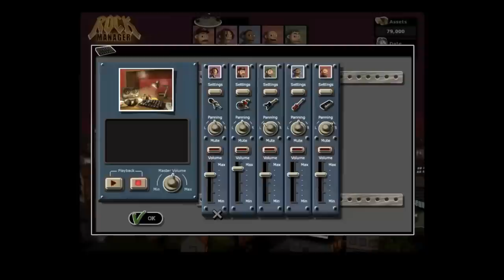Rock Manager - Mission 1: First Steps - Walkthrough Gameplay PC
"Form a band, Release a record and get on the Top 10"

* Put a band together
* Get a Song License
* Record a Demo
* Sign a Record Contract
* Make the Top 10

A very simple and Straight forward mission! This mission just introduces you to the
basics of the game. You will be told where to go and what to do next so its pretty
easy. For this mission you should just hire some "Pop" artists and choose a good
song. Follow the popup hints and you should have this mission sorted in no time at